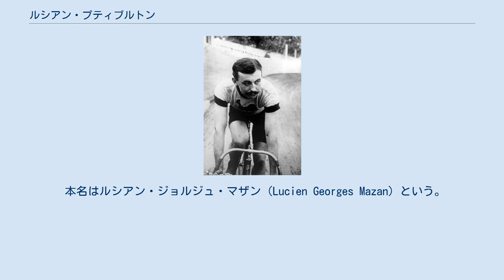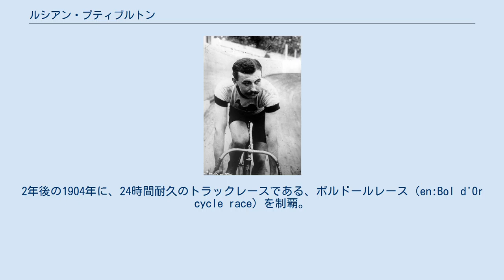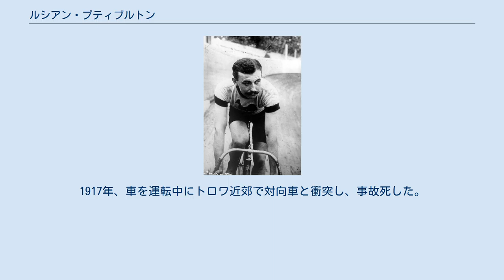ルシアン・プティブルトン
ロワール＝アトランティック県出身の人物
ルシアン・プティブルトン ルシアン・プティブルトン（Lucien Petit-Breton。1882年10月18日-1917年12月20日）は、フランスの名自転車競技選手。
しかし自転車競技選手としてのキャリアはアルゼンチンでスタートした。
 本名はルシアン・ジョルジュ・マザン（Lucien Georges Mazan）という。
フランス・ロワール・アンフェリウール県（現在のロワール＝アトランティック県）・プレセ出身。
6歳のとき、一家はアルゼンチンに移住。
アルゼンチン国籍を取得した。
 宝くじで自転車を手にしたことがきっかけで自転車競技生活をスタートさせた。
父親は正真正銘の自転車選手にさせたいという願いから、ルシアン・ブルトンという自転車競技選手がいたことにちなんで、ルシアン・プティブルトンというニックネーム（芸名）を名づけた。
したがって自転車競技選手としてはその名称で登録された。
 プティブルトンは当時アルゼンチンでは有名なトラックレースで優勝を経験。
1902年に徴兵を受けたことから、母国・フランスへ戻ることに。
そして母国へ戻って自転車競技生活を続けることになった。
2年後の1904年に、24時間耐久のトラックレースである、ボルドールレース（en:Bol d'Or cycle race）を制覇。
1905年には41.110kmを走りぬいてアワーレコードを樹立した。
そして同年、プティブルトンはロードレースのキャリアをスタートさせた。
 プティブルトンは、1905年のツール・ド・フランスに初出場し、総合5位。
翌1906年は総合4位に入った。
1907年のツールでは、第9、11ステージを制し、第10ステージより総合首位に躍り出たが、そのまま最後まで守り通して初の総合優勝。
翌1908年のツールにおいても、区間4勝を挙げ、第3ステージより総合首位に躍り出るやそのまま押し切り、ツール・ド・フランス史上初の総合2連覇を達成した。
 この他の実績として、1907年創設のミラノ〜サンレモの初代総合優勝者となり、1908年にはパリ〜ブリュッセルを制覇した。
しかし第一次世界大戦勃発により軍隊の召集を受けたことから、自転車競技選手としてのキャリアは、ここで絶たれることになった。
1917年、車を運転中にトロワ近郊で対向車と衝突し、事故死した。
35歳だった。